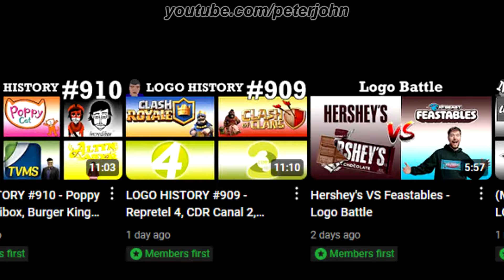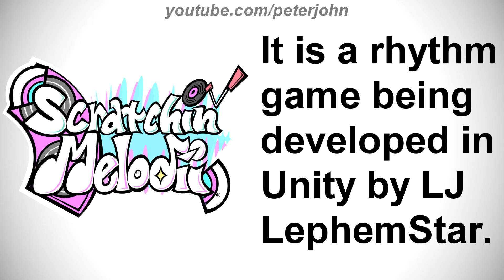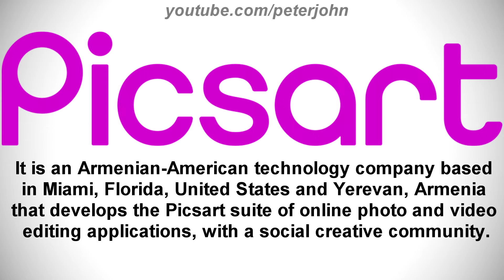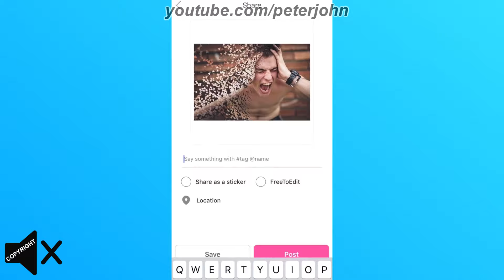LOGO HISTORY #942 - Picsart, Angelina Ballerina, Strawberry Shortcake & More...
Hey Guys, it's your boy, Peter John. Be welcome for today's episode of Logo History. Today it is about Picsart, Peep Show, Euphoric Brothers, Scratchin' Melodii, Angelina Ballerina, Strawberry Shortcake and Thomas and the Magic Railroad. I hope you like it!